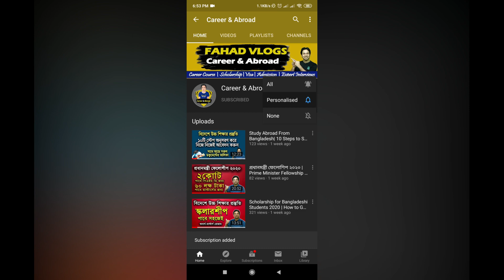ঢাবি ৭ কলেজে ভর্তি সহ পড়ালেখার খরচ কেমন ? 7 College Admission 2021 Cost | DU 7 College Facilities